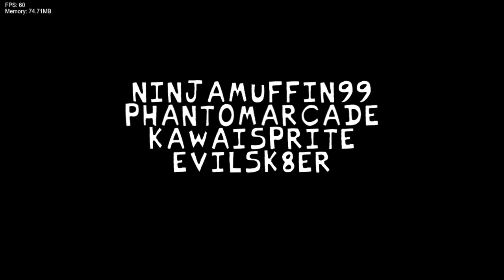Friday Night Funkin' Vs MASTER SHAKES NEVER ENDING COMBO MEAL (FNF/Mod/Hard)